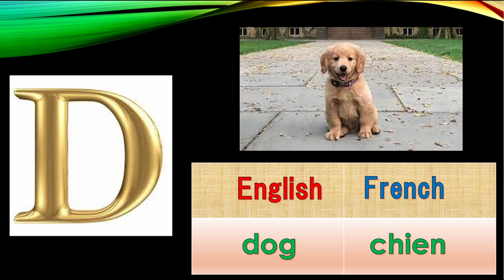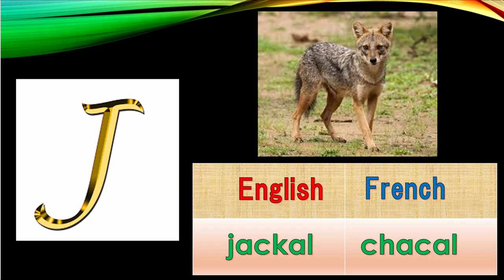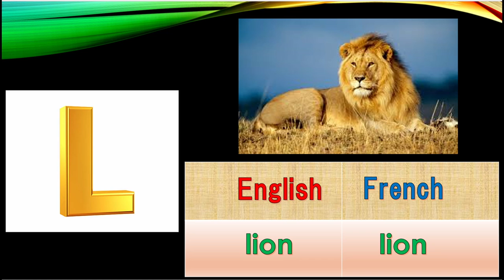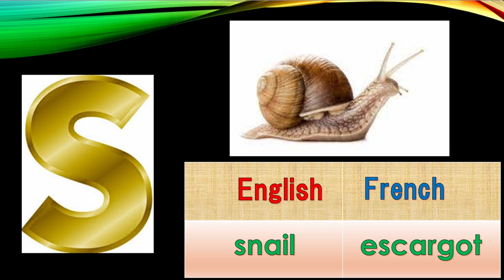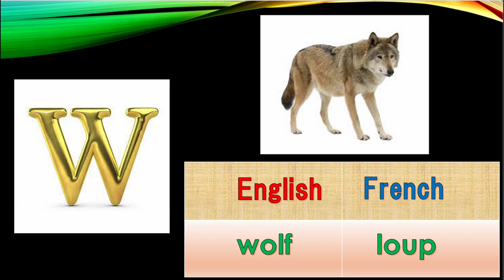26 animal names in French | A to Z animal names in French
Learn animal names in French. Both English and the French version are available.